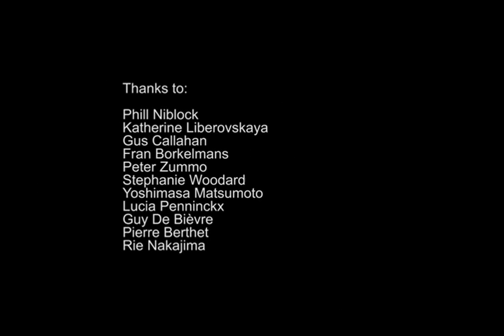Johan Vandermaelen live at Experimental Intermedia New York x264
installation/concert
2016 December 20